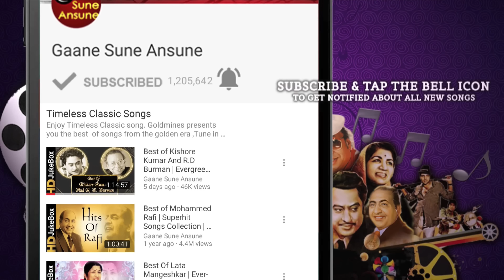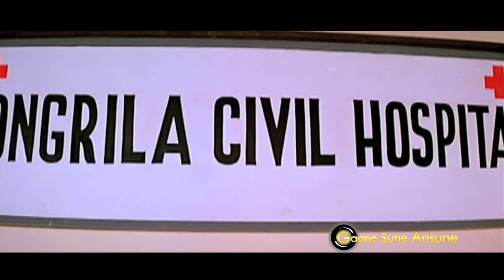Tahalka 1992 | Full Video Songs Jukebox | Dharmendra, Naseeruddin Shah, Aditya Pancholi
Tracks
0:23 Dil Deewane Ka Dola Dildar Ke Liye (I)
7:52 Meri Chatri Ke Niche Aaja
13:25 Aap Ka Chehra Aap Ka Jalwa
17:50 Garam Dharam Aji Kaisi Sharam
22:06 Eya Eya Ho
27:47 Shom Shom Shom
28:39 Dil Deewane Ka Dola Dildar Ke Liye (II)

Song:- Dil Deewane Ka Dola Dildar Ke Liye (I)
Singer(s):- Kumar Sanu, Anuradha Paudwal, Babla Mehta

Song:- Meri Chatri Ke Niche Aaja
Singer(s):- Mohammed Aziz, Anu Malik, Sudesh Bhosle

Song:- Aap Ka Chehra Aap Ka Jalwa
Singer(s):- Anuradha Paudwal, Mohammed Aziz

Song:- Garam Dharam Aji Kaisi Sharam
Singer(s):- Anu Malik, Abhijeet Bhattacharya

Song:- Eya Eya Ho
Singer(s):- Anuradha Paudwal, Anu Malik

Song:- Shom Shom Shom
Singer(s):- Amrish Puri

Song:- Dil Deewane Ka Dola Dildar Ke Liye (II)
Singer(s):- Anwar

tahalka songs, tahalka 1992 songs, dil deewane ka dola dildar ke liye, meri chatri ke niche aaja, aap ka chehra aap ka jalwa, garam dharam aji kaisi sharam, eya eya ho, shom shom shom, dil deewane ka dola dildar ke liye, tahalka movie songs, babla mehta songs, javed jaffrey song, dharmendra hit songs, aditya pancholi songs, naseeruddin shah songs, anu malik songs, hasrat jaipuri songs, santosh anand songs